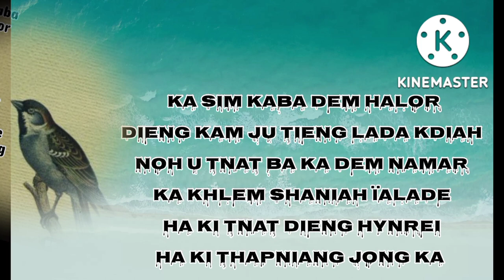Ki kyntien kiba ai jinghikai ha ka ktien khasi(Marshall@qoutes)